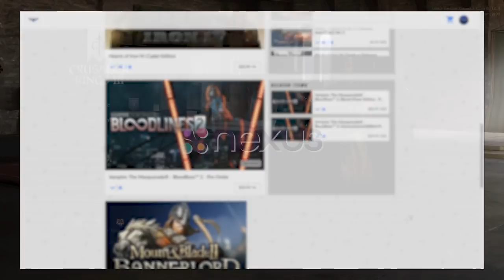Duke vs Everyone - Crusader Kings 3 | Sicilian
Crusader Kings 3 is now out! Go play it cos it's good!
or catching me streaming, support, or whatever